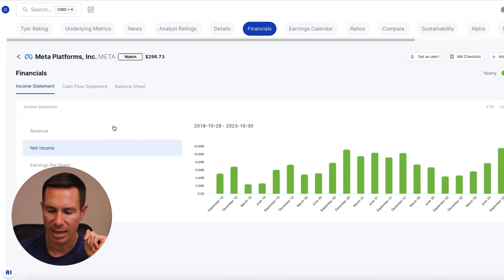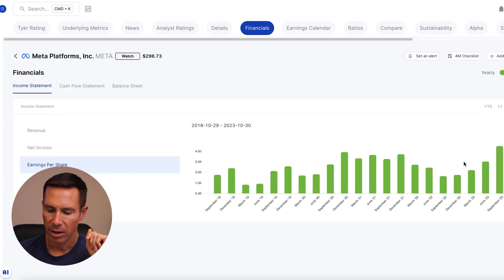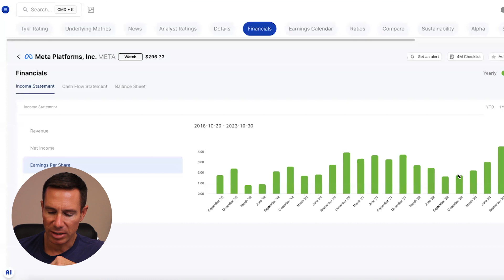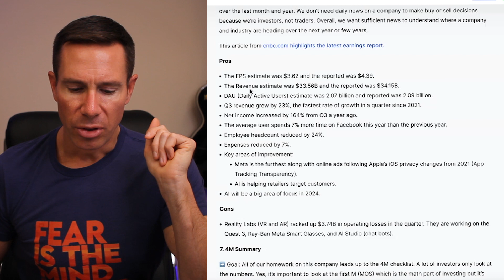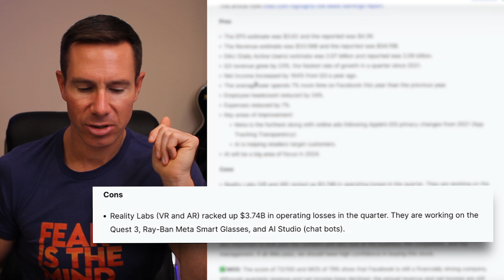Meta Net Income increased by 164%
In this video, I talk about the latest earnings report on Meta.

Tykr Founder and CEO - Sean Tepper

👉 FREE TRAINING: 3-Step Investing Plan to start buying stocks with confidence today!

Equipment Sean Uses

📷Camera
Canon EOS 7D

🎙️Podcast Recorder
Zoom h4n Pro

💡Lighting
Ring light
Light wand

📷Tripod
Compact tripod

💻Computer
Apple MacBook Pro

TYKR IS NOT OPERATED BY A REGISTERED, REGULATED, OR LICENSED FINANCIAL PLANNER, ADVISOR OR BROKER. OUR SERVICES AND WEBSITE ARE MEANT FOR GENERAL INFORMATION AND USE ONLY AND DO NOT CONSIDER YOUR SPECIFIC NEEDS, OBJECTIVES OR REQUIREMENTS. IN PARTICULAR, OUR SERVICES AND WEBSITE MAY NEVER BE CONSIDERED TO CONSTITUTE ANY FORM OF ADVICE, RECOMMENDATION, REPRESENTATION, ENDORSEMENT OR ARRANGEMENT BY US, AND ARE NOT INTENDED TO BE RELIED UPON BY USERS IN MAKING (OR REFRAINING FROM MAKING) ANY SPECIFIC INVESTMENT-RELATED DECISIONS. WE STRONGLY RECOMMEND YOU OBTAIN INDEPENDENT, APPROPRIATE ADVICE BEFORE MAKING SPECIFIC INVESTMENT-RELATED DECISIONS. WE DO NOT PROVIDE ANY LEGAL ADVICE, ACCOUNTING ADVICE, TAXES ADVISE, INVESTMENT ADVICE, FINANCIAL ADVISE OR OTHER PROFESSIONAL ADVICE.